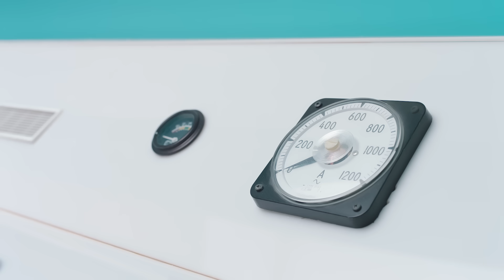مساعد البلوشي ( فيديو كليب حصري ) اوف اوف - 2018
فيديو كليب
جديد الفنان مساعد البلوشي -- اوف اوف --

كلمات  : عمر الكندري
الحان : ابراهيم الغانم
توزيع : زيد نديم
وتريات : تامر فيضي
جيتار : روكت
ايقاع : حسام صدام
كورال : شباب و بنات الامارات
مكس و ماستر : جاسم محمد
اخراج : عبدالله العراك

بطولة
احمد العونان
فاطمه الصفي
عبداللخ الخضر
عبدالعزيز النصار
فرح الصراف

- كلمات الاغنية -
اوف اوف /  ألحق ترا ميت انا بعَدك
ما اتحمل غيابك
كيف كيف / عشت الغياب و الشوق ماردك
يا ناسي أحبابك

ليه ليه / علقتني بحبك / يا ظالمني
خيبت بك ظني
وين وين / وعدك حبيبي /  ما تخليني
لأخـر نفس فيني

 نار نار / اي ذكرى /  منك حيل تحرقني
يا مبرد اعصابك

روح روح / بس لا تجيني / لو بديت انساك
مابي ابد لقياك
دار دار / الوقت وعلمني / على فرقاك
مرتاح انا بلياك
لا لا / لا تَصدق ارجع / كافي و احضني
معذور لأسبابك ..